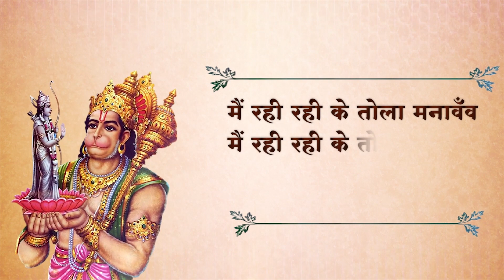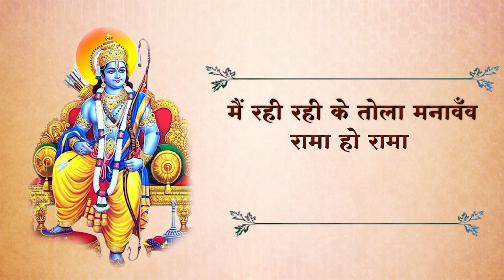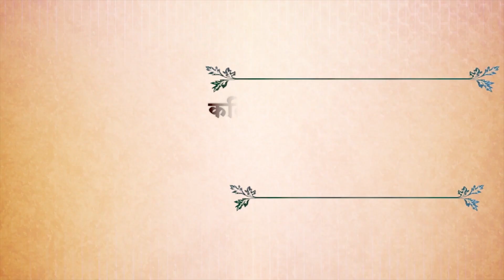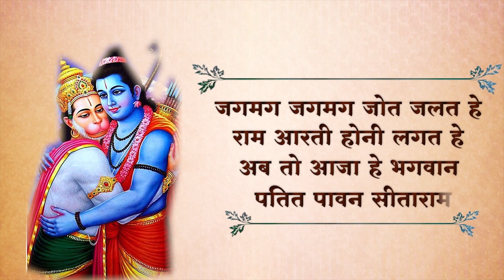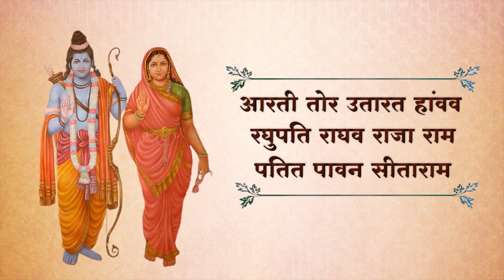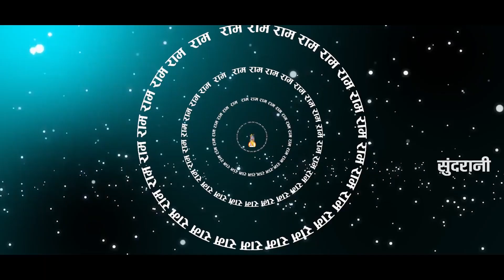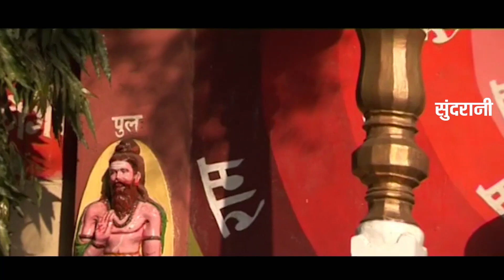छत्तीसगढ़ी रामायण भजन - Video Jukebox Top 10 - Sundrani Bhakti, & Super Hit Singer - C.g Song 2021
♪ Video Jukebox Ram bhajan - Ramayan Bhajan

♪ Editor : Sima Dhruw

♪ Graphics : Sushil Yadav

♪ Producer : Lakhi Sundrani

♪ Youtuber : Purshottam Sahu

♪ Language: Chhattisgarhi